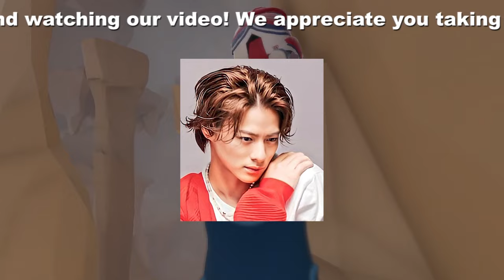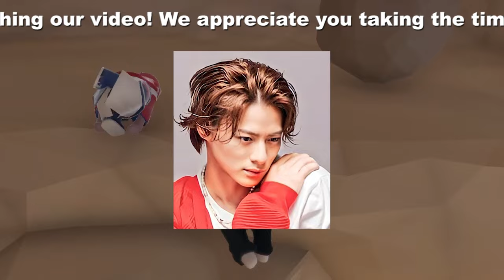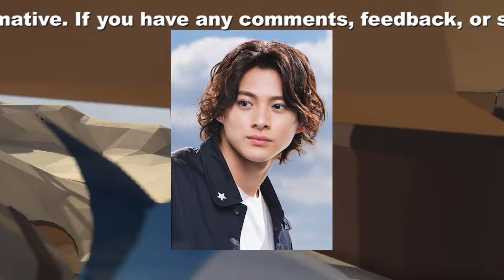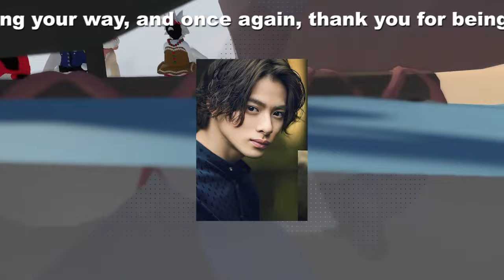【平野紫耀】King & Prince 平野紫耀主演「クロサギ」予告、ジャニーズファンの熱い期待と懸念